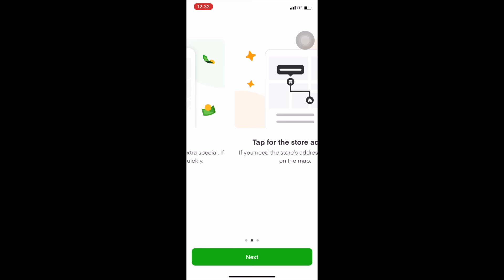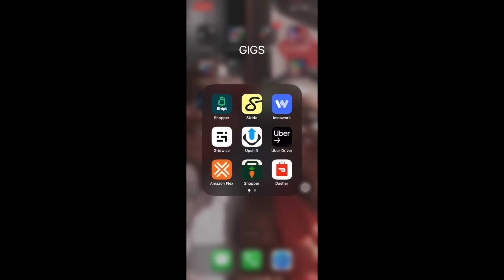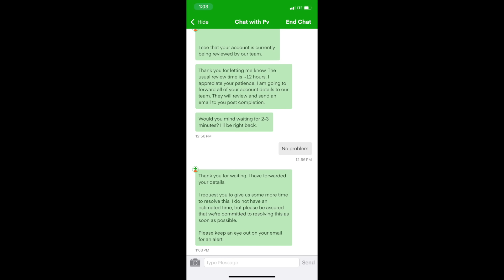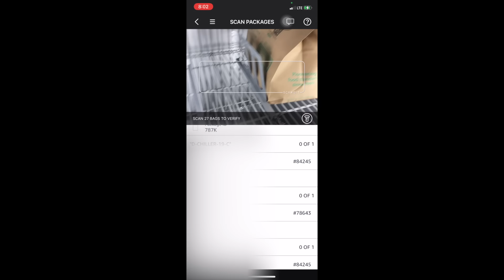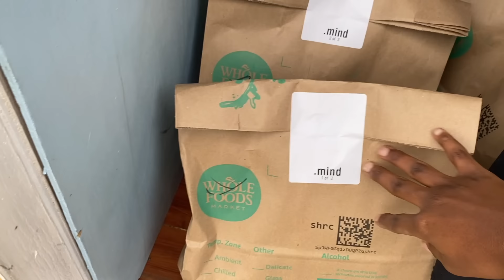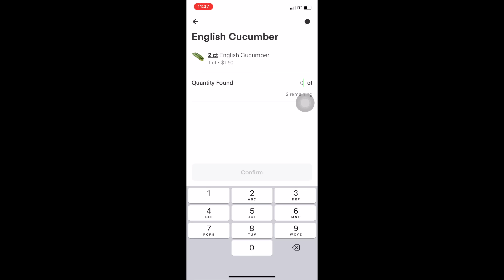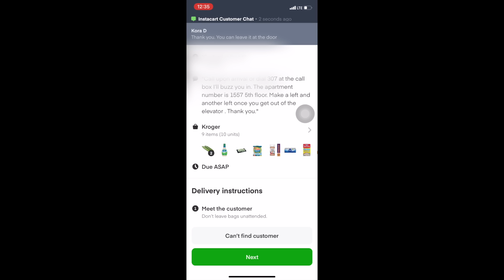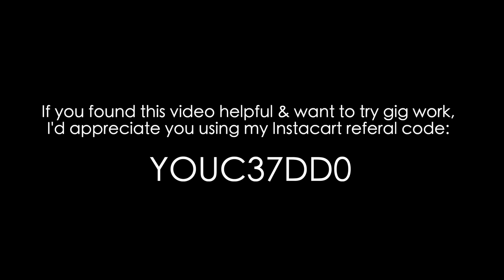Life of a Gig Worker LIVING IN A VAN FULL TIME // Chatty Vlog & Ride Along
—FAQ'S—

~OTHER~
Car Windshield Sun Shade
2-in-1 Smoke Detector & Carbon Monoxide Alarm

00:00 - 02:41 Intro, logging into the apps, deactivation
02:42 end of the day & no orders
04:20 My favorite gig apps
06:05 being called a witch at a gig job
09:07 pros & cons
10:05 new day, still no orders
11:18 how to reactivate instacart account
11:42 Friday, finally got a good amazon flex order!
14:18 Did you hear what he said?!
17:52 how much I made from the delivery
18:30 instacart ride along
22:39 final thoughts on the life of a gig worker
24:00 last minute gig job, become a favorite, rambles

ZI7LXZZKU469LYU0